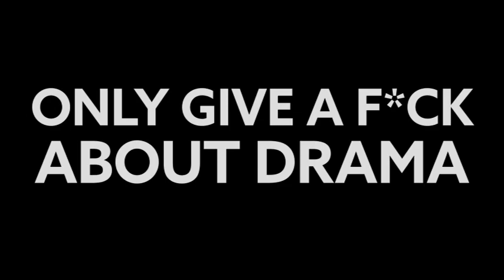Only Give a F___ About the Drama!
Does my thoughtful content relate? Is there interest in a vegan safe retreat space in Detroit. From the views you would think people only care about the "drama". Seems this is where a few of my favorite content creators are going. Made this video a couple days ago but it failed to post. Here it is.

Camera: Canon EOS 70D
Lens: Cannon EF-S 10-18mm f/4.5-5.6 IS STM
Mic: RODE VideoMic Pro
Tripod: Manfrotto classic - mini ball head w/ quick release